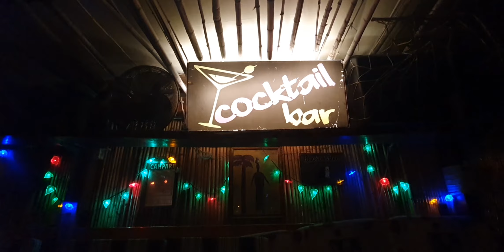Vacation-Vlog for Watchful People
Try to answer!
3 levels of questions
Write answers in comments

Level 1
1) How many times cars go backwards?
2) How many times people go backwards?
3) Amount of cats and dogs in the video?
Level 2
1) What was the boxing score?
2) How many coctails I drank?
3) Only 1 house has a number. What's the number?
Level 3
1) Name of a Coctail-bar?
2) Price of Pina Colada?
3) What was the time on the watches?